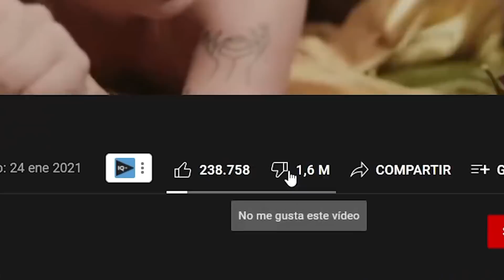REGRESO la MONSTRUOSIDAD de KUNNO JAJAJA (CRINGE TIK TOK)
Kunno regreso, ha vuelto para darnos más cringe, como la vez que se comparo con Harry Styles, o ahora salió con que es una monstrosidad JAJAJA

Si eres un jeque Árabe, y te sobra dinero, pos aquí te dejo el PAYPAL